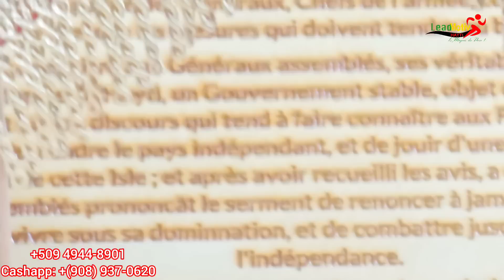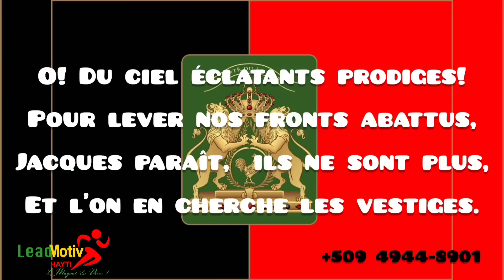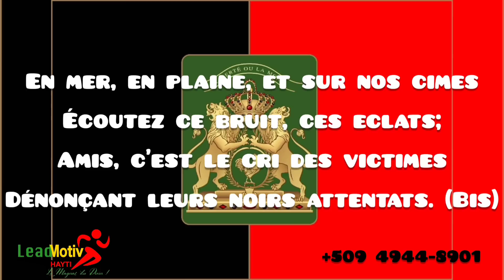LMH. LYÒN AK LYON , AN PRAN RESPONSABILITE NOU POU NOU NETWAYE PEYI A, LEVE NON ADONAY KISE HAYTI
EPI  NOU DEKLARE FÈNWA PIRÈD, DIFE,  MALADI, MADICHON, MALEDIKSYON SOU: LAFRANS, LANGLETÈ, KANADA,  ETAZINI, LASWIS, LITALI, LAGRÈS, MEKSIK, REPIBLIK DOMINIKÈN, LAWOLAND, LA BELJIK, LALMAY, AK TOUT LÒT PEYI SA YO KISE LENMI HAYTI YO.  KE DIFE LIMEN SOU YO PIRÈD.

LIMYÈ KLERE TOUT HAYTI FÈNWA BLAYI POU TOUTTAN SOUT PEYI, PÈP, NASYON AK MOUN KISE LENMI HAYTI AK TOUT HAYTIEN KONSEKAN YO.